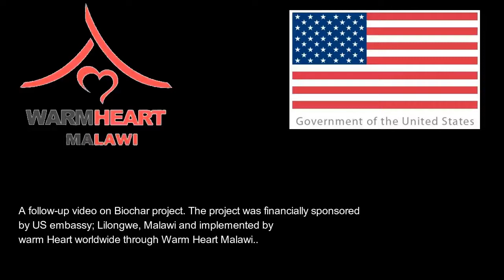Chikumbeni Village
Malawi  Biochar project